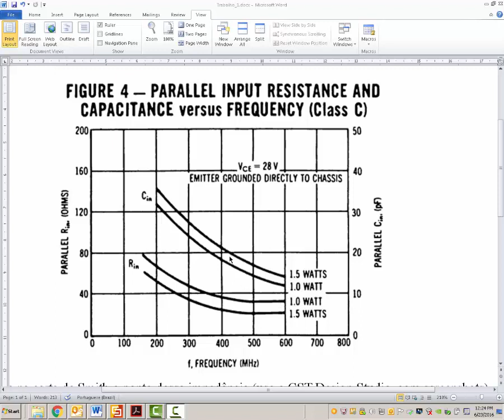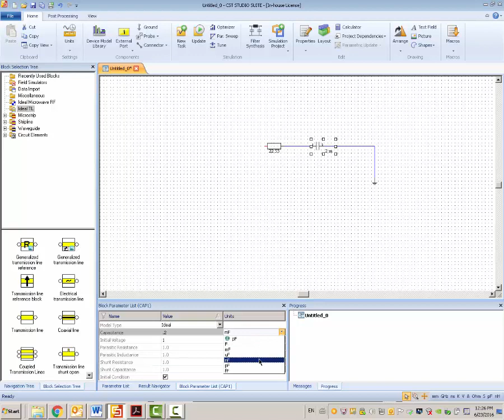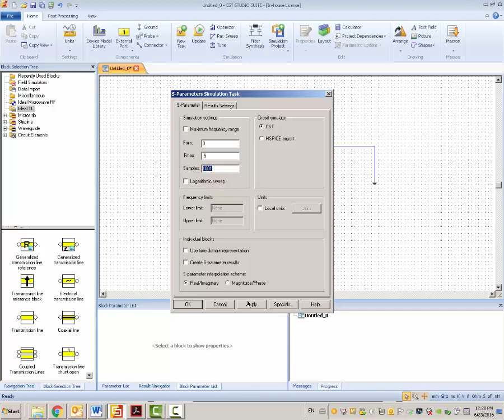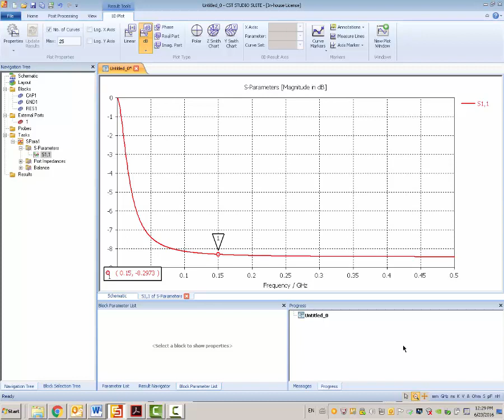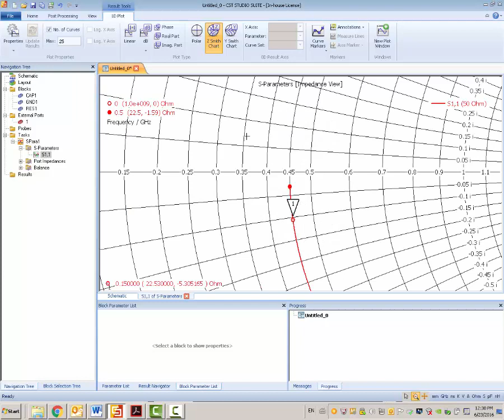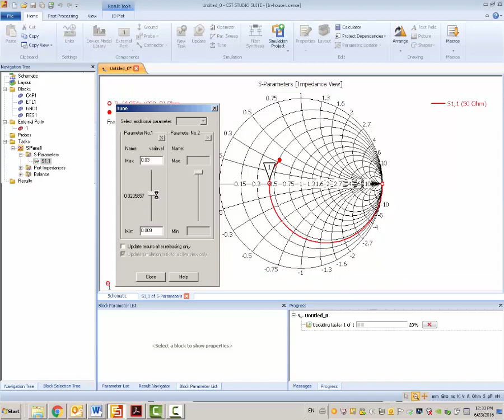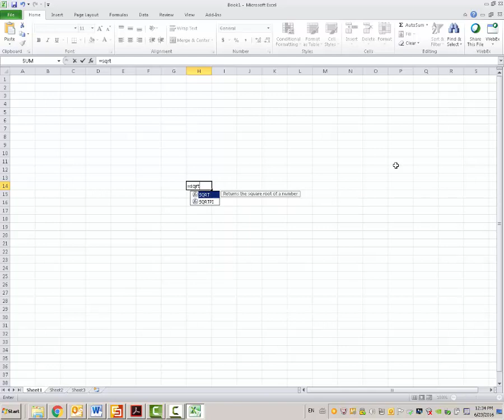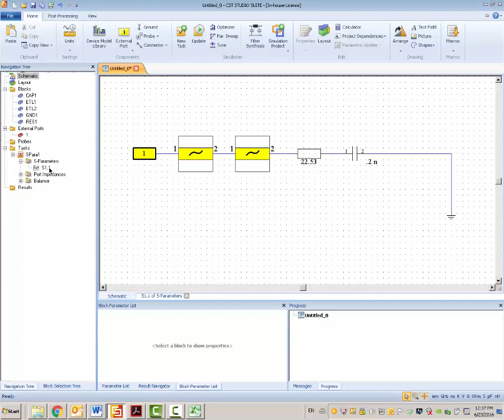CST Design Studio - Quarter Wavelength Transformer example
Exemplo simples de transformador de quarto de onda em circuito RC